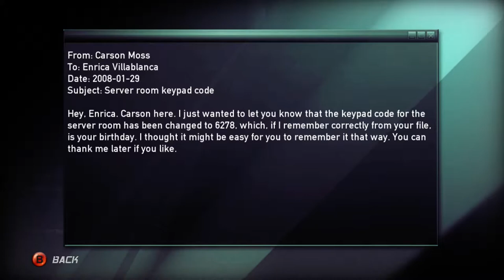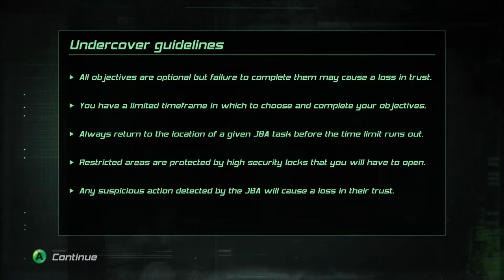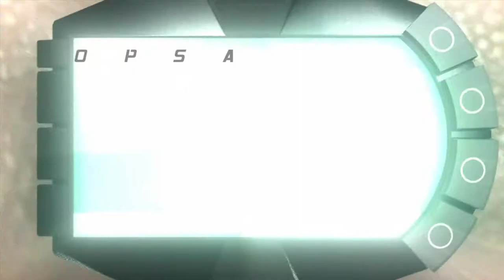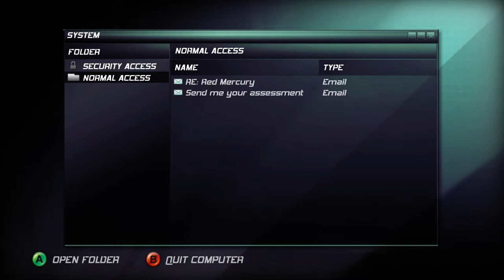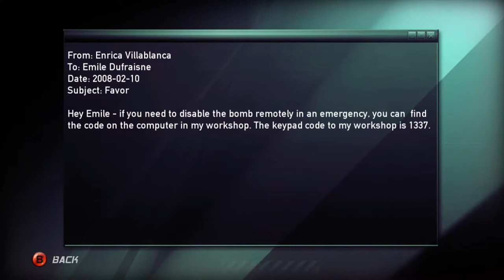Splinter Cell: Double Agent Walkthrough Episode 5 [X360 - No Commentary]